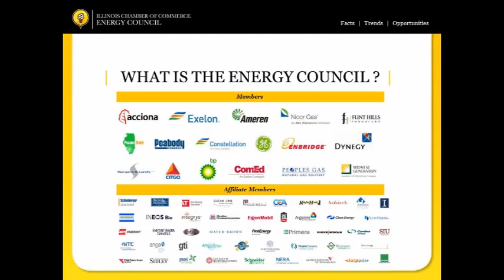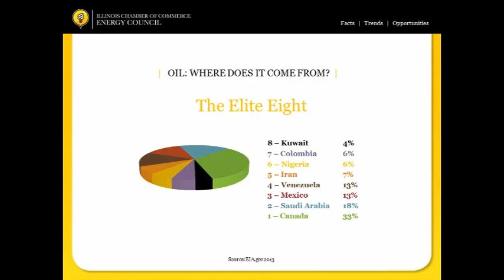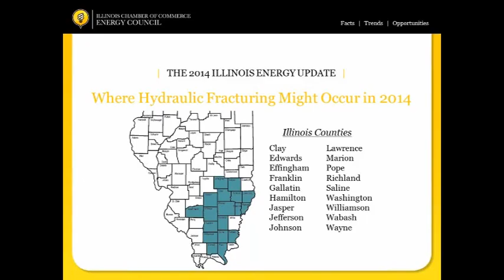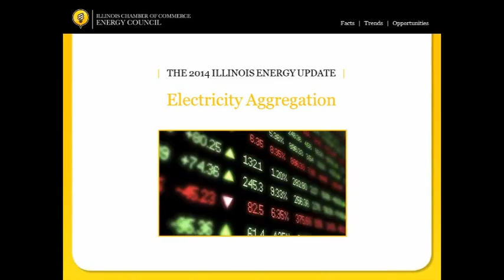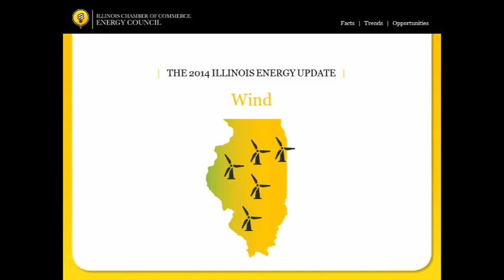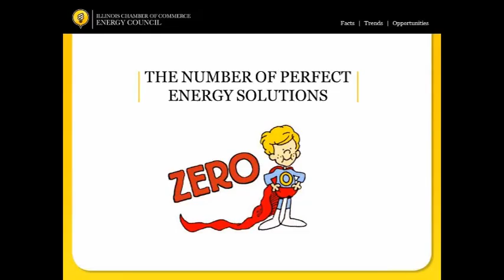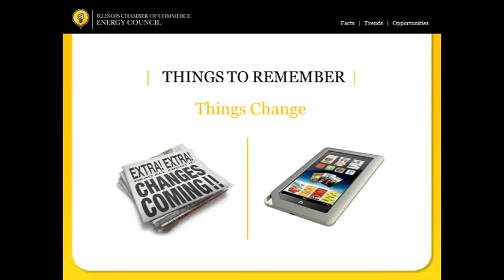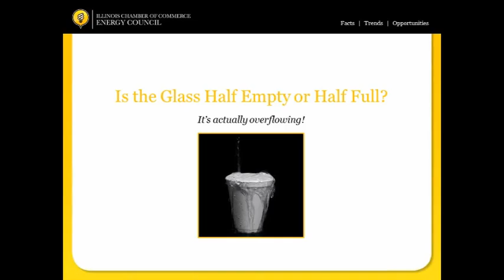The Realities of Energy in Illinois and Beyond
Presented on March 7, 2014, by Tom Wolf - Executive Director, Energy Council, Illinois Chamber of Commerce

Abstract: Energy is used by everyone in the state of Illinois – we all rely on some form of energy or another as we live, work and play in a 21st century society. However, where does this energy come from? What are the challenges and opportunities associated with energy development and transportation? Are renewable energies really the answer? What’s next? Tom Wolf, the executive director of the Chamber’s Energy Council gave a high-level overview of energy issues in Illinois in an effort to ensure policy decisions are based on realty and not fantasy.

What do Illinois businesses think about hydraulic fracturing, energy conservation, climate change or exporting oil? This presentation provided some insights as to the priorities for Illinois businesses when it comes to energy and where it might lead us in the coming years. Plus, it includes references to Princess Leia, Whack-a-Mole, and the 80’s rock icon, Meatloaf (Google him) – so it can’t be all bad, right?